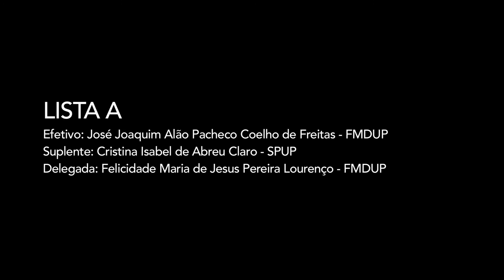Lista A - Representante dos Não Docentes e Não Investigadores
Eleições para o Conselho Geral da U.Porto (2017)
Representante dos Não Docentes e Não Investigadores

Vídeo de apresentação da Lista A:  José Joaquim Alão Pacheco Coelho de Freitas (FMDUP)